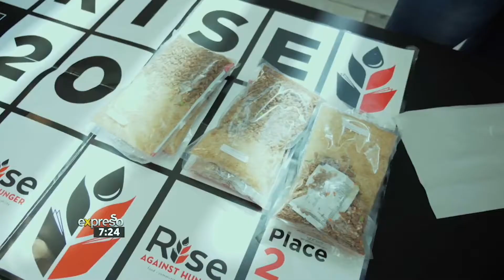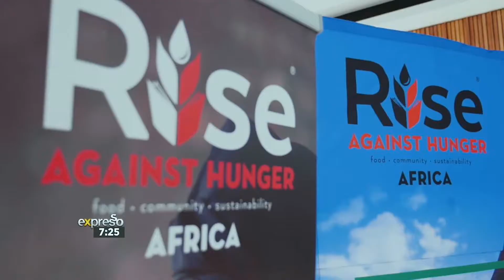OneMillonPlus One Campaign: Table Bay Mall Highlights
We check out the highlights from this past weekend’s meal pack for the OneMillonPlus One Campaign with Rise Against Hunger